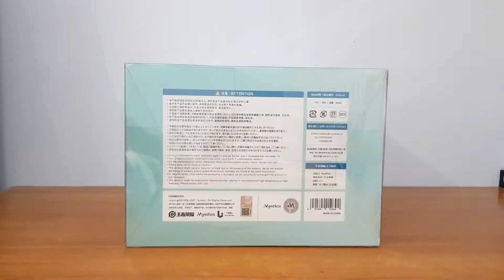Unboxing Honor of Kings Jia Luo: Tai Hua ver. 1/7 Complete Figure